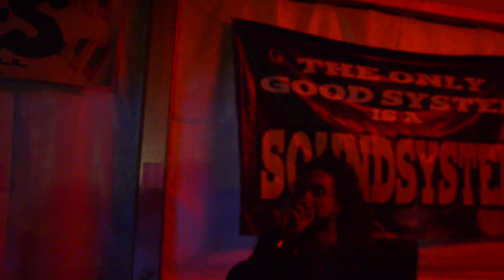OSTRÓDA REGGAE FESTIWAL 2017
ORF 2017 YELLOW STAGE  & CONNECTION 2 FOUNDATION